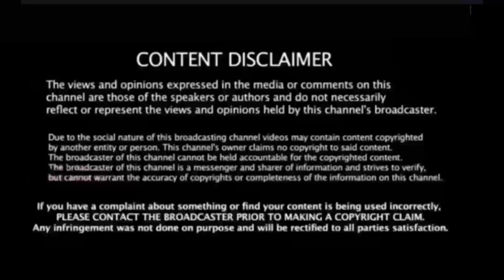சற்றுமுன் திமுகவில் இணைந்த அன்வர் ராஜா! ஸ்டாலின் கொடுத்த மிக பெரிய பதவி! அதிர்ச்சியில் அதிமுகவினர்!